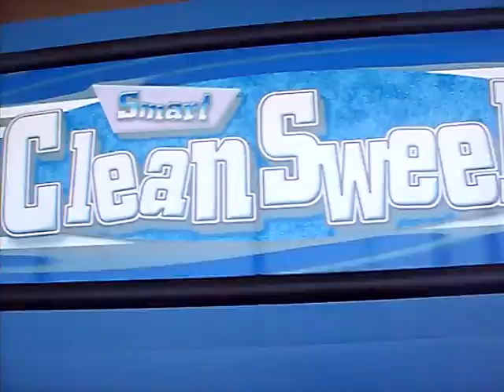Clean Sweep CLaw Machine@ Walmart weak battles 12-9-2010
this was filmed december 9th 2010 at my local walmart here i am playin the clean sweep i hope you enjoy this vid